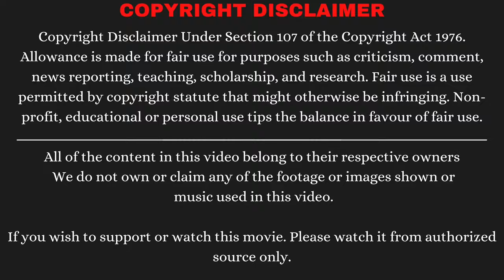Harry Potter Part 2 (2002) Full Movie Explained in Hindi | Movies World Hindi| Movie Story Recapped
Harry Potter Part 2 (2002) Full Movie Explained in Hindi | Movies World Hindi | Mystery Recapped | Movie Story Recapped |

Credits :-
*Images and Footage Source: Warner Bros. Pictures, Heyday Films, 1492 Pictures
*Director: Chris Columbus
*Producer: David Heyman
*Edited by: Peter Honess
*Story by: J. K. Rowling
*Screenplay by: Steve Kloves

If you wish to support or watch this movie. Please watch it from authorized source.